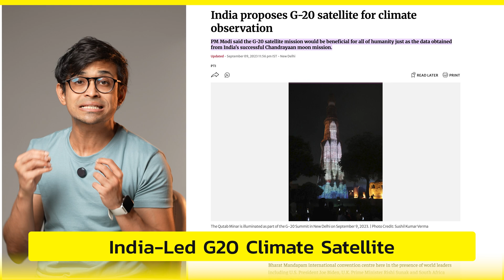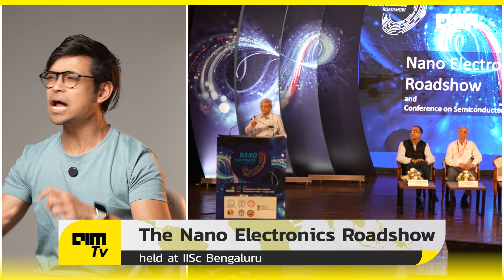ISRO: Overrated or Overachieving? Why Some Think It Sucks and They're Totally Wrong | FrontPage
In a groundbreaking moment for India's tech future, ISRO is challenging perceptions and proving the doubters wrong. With its game-changing innovations in space technology, ISRO is not just keeping up – it’s leading the charge in global space exploration.

For years, some critics have claimed that ISRO is overrated, questioning its capabilities and achievements. But in this video, we’ll show you why these critics are completely wrong. From mastering cryogenic propulsion to building reusable rockets, ISRO is pushing the boundaries of what’s possible.

We dive deep into ISRO’s ambitious plans, including the Gaganyaan human spaceflight mission, the Chandrayaan-4 lunar sample return, India’s own space station, and more. With these projects, ISRO is not only securing India’s place in space but is also making giant strides in tech, science, and sustainability.

In this video, we’ll break down why ISRO’s innovations, from electric propulsion systems to earth-shattering partnerships like the NISAR satellite with NASA, are setting the stage for a new era in space exploration. ISRO is no longer just catching up – it’s moving faster and further than ever before.

This isn’t just about rockets or satellites. It’s about India’s leadership in the global space race, and how ISRO is empowering the nation’s future. Watch now to see why ISRO’s achievements are far from overrated and why the world should be paying attention to India’s space odyssey.